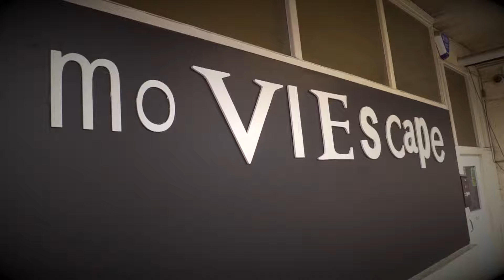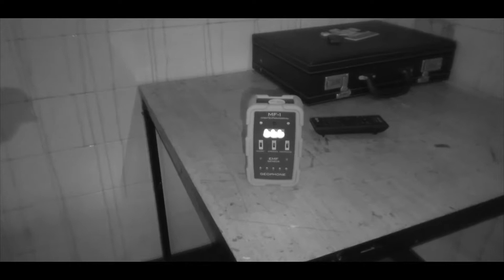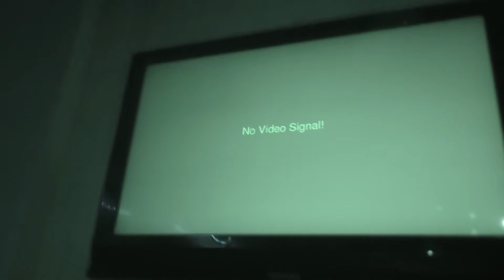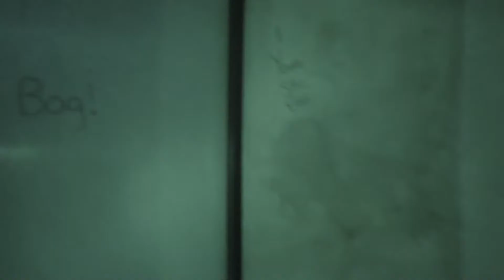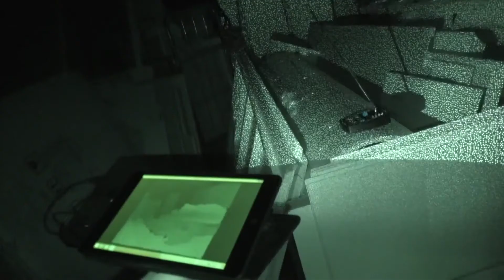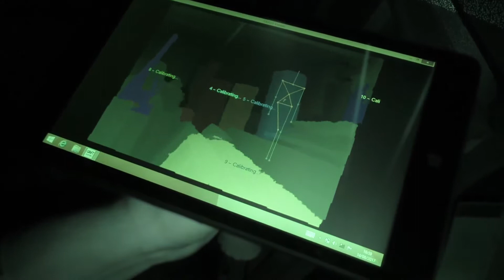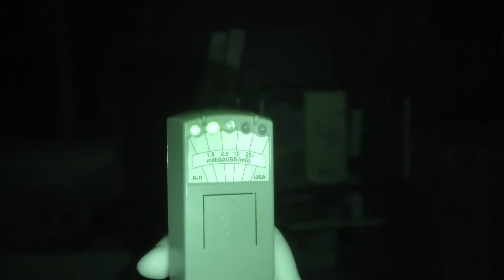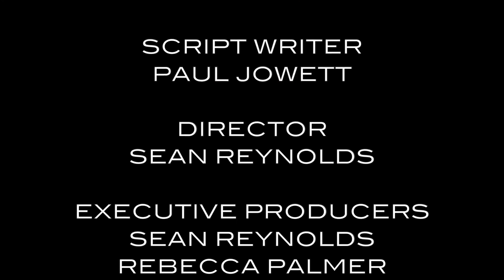Haunted escape room at Moviescape - Part 2 - Ghost Dimension Flying Solo - SE3 EP2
Sean continues his investigation of the escape rooms and investigates the haunted bible and radio. Prepare for a fright when Sean and Paul join forces and witness paranormal activity first hand

Paranormal investigations taken to the next level with, using scientific equipment to attempt to capture ghosts on camera. Break away from the normal for an hour!